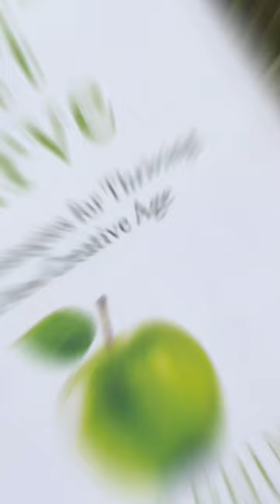Real Artists Don’t Starve by Jeff Goins | Book Summary